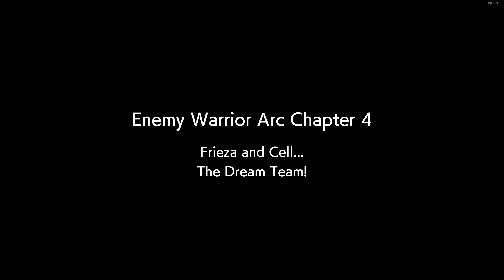DRAGON BALL FighterZ | Enemy Warrior Arc: Chapter 4-03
GPU: GeForce GTX 1060 6GB
CPU: AMD FX-8370 Eight-Core Processor
Memory: 16 GB RAM (15.97 GB RAM usable)
Current resolution: 1920 x 1080, 60Hz
Operating system: Microsoft Windows 10 Home